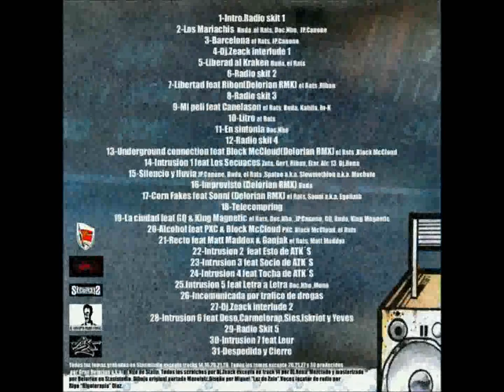DeLaRue Squad - Recto (feat Matt Maddox & Dj Ganjak - DLR Radio (Mixtape 2012)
#21 - Recto (Matt Maddox/El Rats) (Scratch: Dj Zeack // Prod. Dj Ganjak)